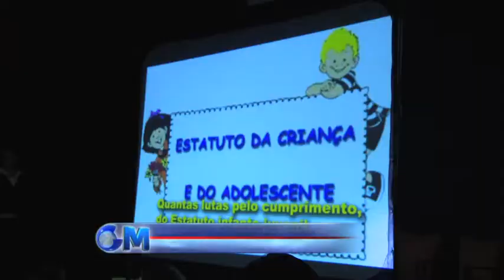Conselhos Tutelares 29 03 2012